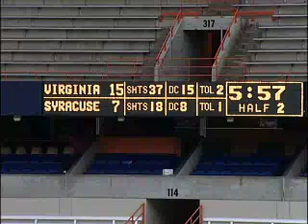Women's Lacrosse Highlights - Syracuse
Virginia 15  Syracuse 7